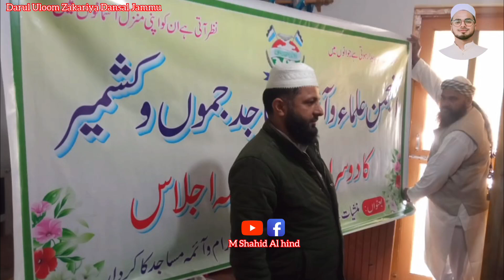New Tarana Darul Uloom Zakariya Dansal Jammu # 2024 principal Hafiz Abdul Wahid Sb Nizami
بالکل نیا ترانہ دارالعلوم زکریا جناکھ ڈنسال جموں وکشمیر مہتمم حضرت الحاج حافظ عبدالواحد نظامی خلیفہ مجاز حضرت والد علامہ مولانا بشیر احمد صاحب مظاہری